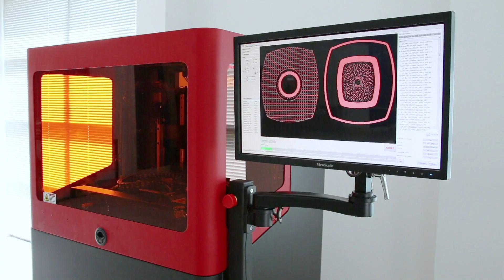Stax3D: Inspiring Generations with 3D Printing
As a full-service 3D technology solutions company, Arizona based Stax3D has set out on a mission to create and use advance 3D technologies that save time and cut costs for their customer’s.

Currently, Stax3D is using EnvisionTEC’s Vector 3SP and Vida 3D printer to bring to life their client’s dreams and ideas with additive manufacturing.

“We truly believe that 3D printing is going to change cultures and inspire generations. And our job is to do everything we can to help people get there,” said Stax3D Co-founder Alisa Yocum.

The team at Stax3D are creating precise, high-quality 3D printed models utilizing EnvisionTEC’s 3D printers and materials.